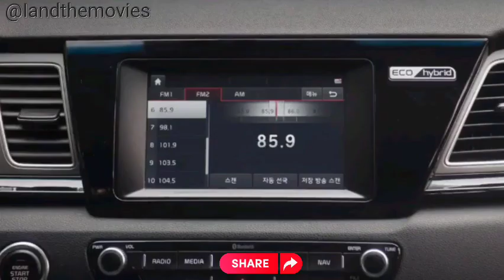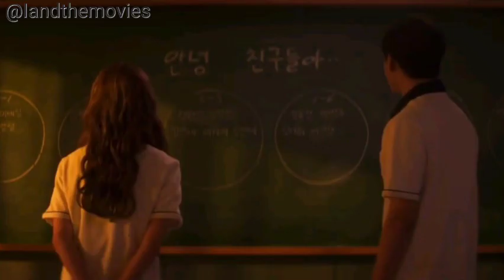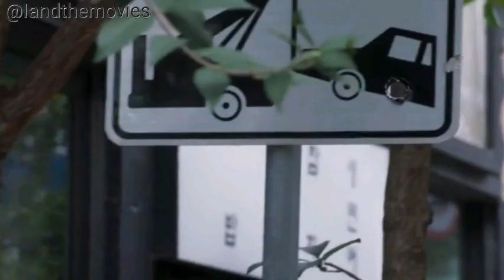Duty After School kdrama Episode 2 Explained kdrama dutyafterschool 2023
Duty After School kdrama Episode 2 is explained in English.

Duty After School is an ongoing South Korean streaming series starring Shin Hyun-soo, Lee Soon-won, Im Se-mi, Kim Ki-hae, Choi Moon-hee, Kim Su-gyeom, Lee Yeon, Kwon Eun-bin, Moon Sang-min, and Woo Min-gyu round out the ensemble cast.